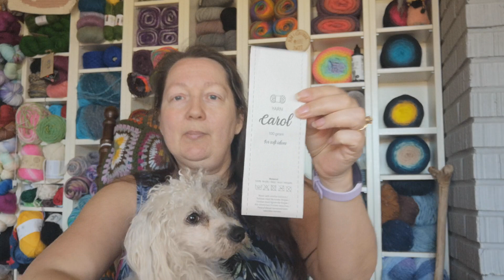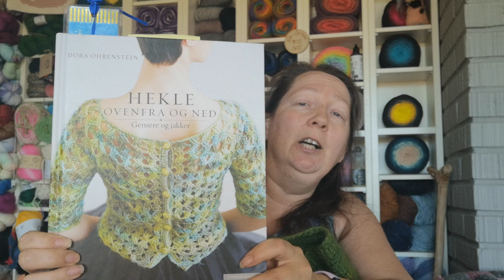Strikke og hekle prosjekter April 2023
I dag vil jeg vise dere hva jeg har strikket og heklet, den siste måneden.

I dag vil du se følgende prosjekter. :
Pannebånd inspirert av Marte Helgetun
Sofie skjerf av Petitknit
SeaGlass hat av Wool&Pine
Christiane hat av Knittersbox
Foxy mittens av Therese Kraft-Larsen for "Den lille garnbutikken"
"Påskesprett votter" av OutOfLine design.
Entrelac petblanket fritt uten mønster
Janelle jakke av Dora Ohrenstein.